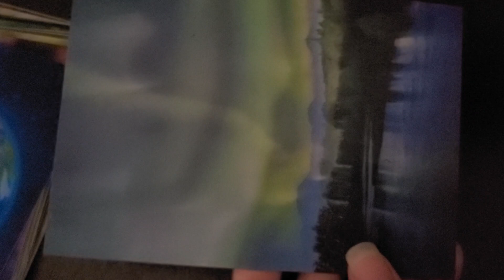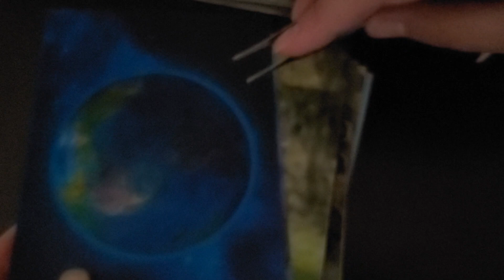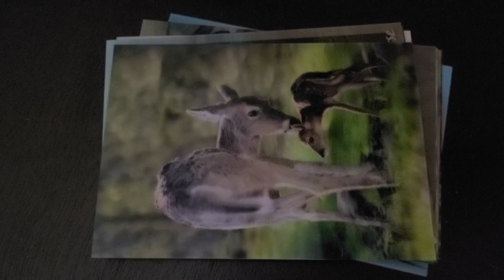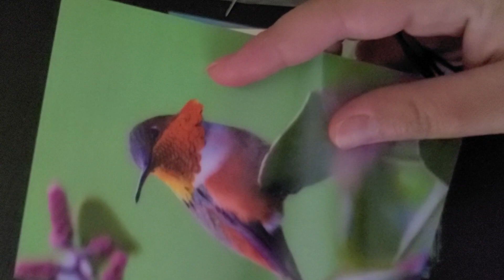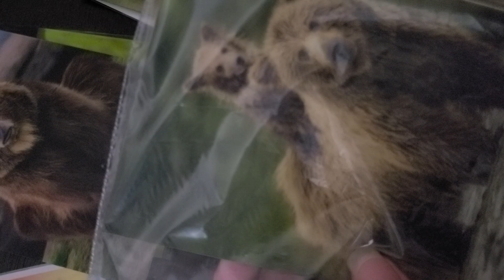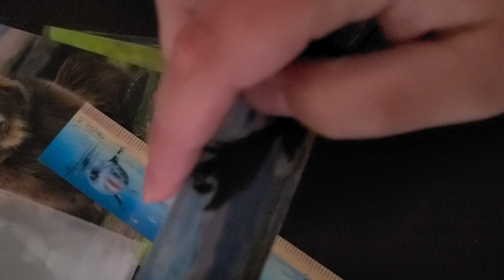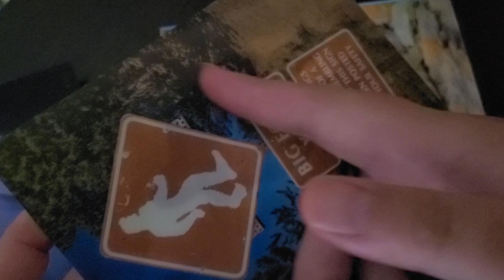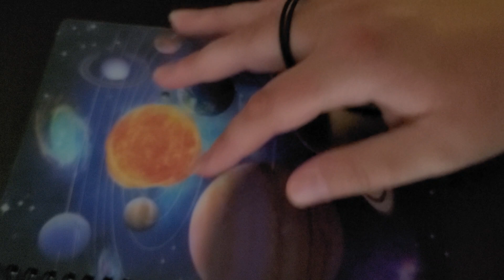Sleepy scratchy goodness for relaxation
Sorry it took so long, but welcome back everyone!